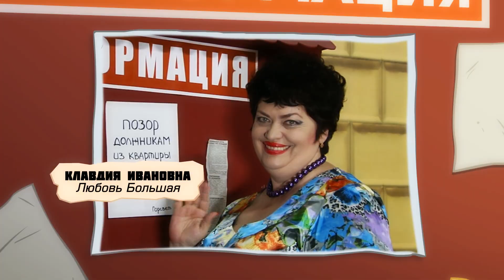Заставка сериала "Соседи"